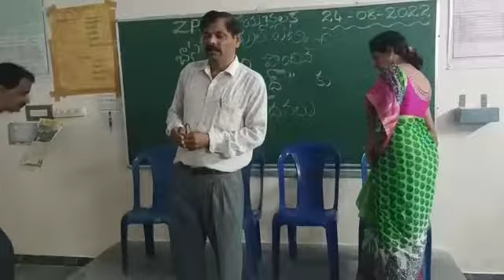స్వాగతం సుస్వాగతం జూనైద్//బాసర ట్రిపుల్ ఐటీలో సీట్ సాధించిన విద్యార్ధికి స్వాగతం//అభినందన సభ/24-8-22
అభినందన సభ//జూనైద్ కు స్వాగతం